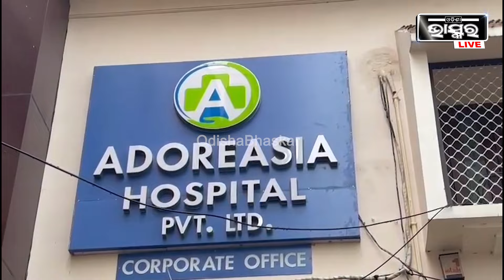ଭୁଲ ଇଞ୍ଜେକ୍ସନ ପାଇଁ ଚାଲିଗଲା ପୁଅ ! ବାହୁନି ବାହୁନି କାନ୍ଦୁଛି ପରିବାର, କହିଲେ କେହି ଶୁଣୁନାହାନ୍ତି !